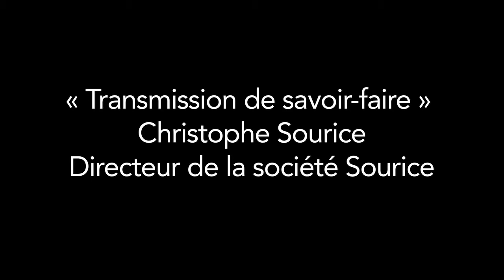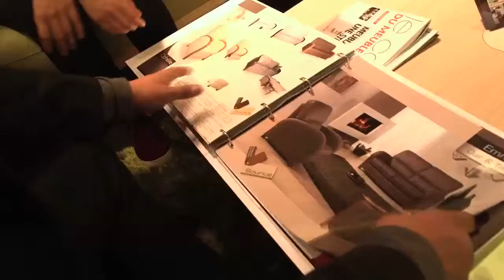Vidéo Transmission de savoir-faire ESPRITMEUBLE : Christophe Sourice, chef d’entreprise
L'entreprise Sourice est créée en 1963 par Pierre Sourice, tapissier de formation. Petite entreprise de 20 m2, elle s’étend aujourd’hui sur plus de 10 000 m2. Elle n’a cessé de se développer en prenant soin de conserver l’esprit artisanal et familial qui a contribué à sa réussite. Parmi les trois frères qui ont repris l’affaire, Christophe Sourice nous emmène au coeur d’une affaire familiale où chacun a trouvé sa place.